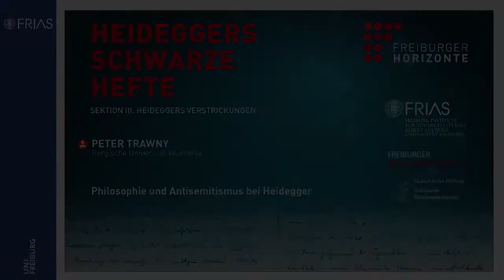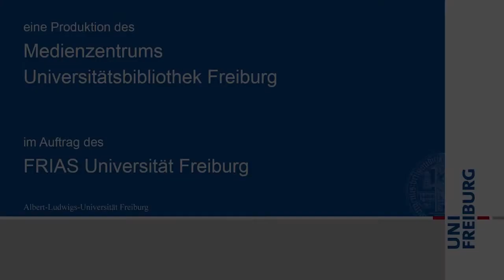Philosophie und Antisemitismus bei Heidegger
Vortrag von Peter Trawny bei der Tagung "Martin Heideggers Schwarze Hefte. Ideologieanfälligkeit der Intellektuellen" an der Universität Freiburg.

Gibt es - abstrahiert von Heideggers persönlicher Verwicklung in den Nationalsozialismus - in seiner Philosophie systematische
Gründe für eine Faszination autoritärer Politik und einen Antisemitismus?